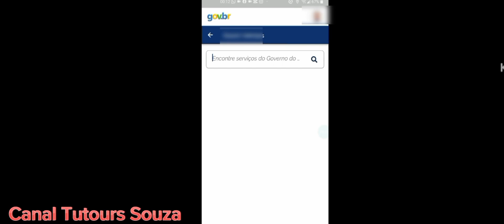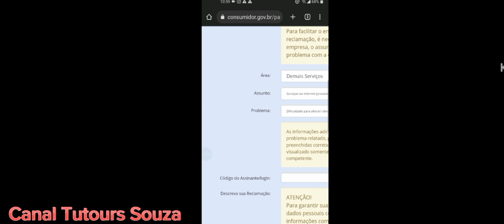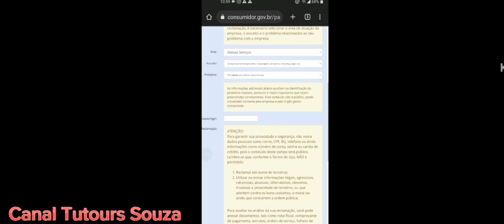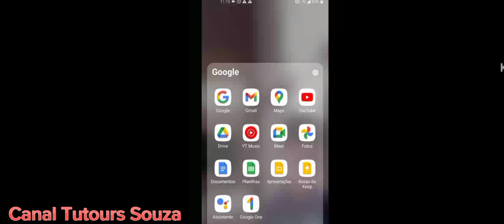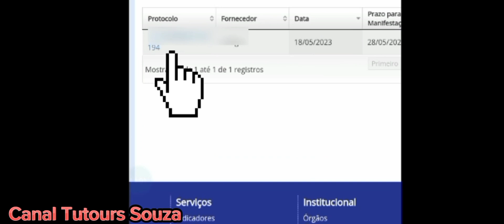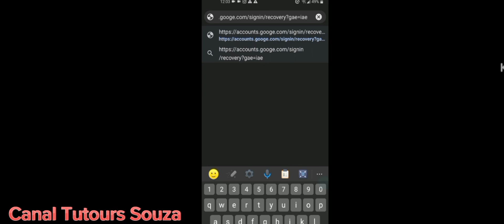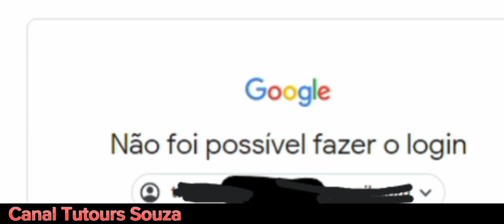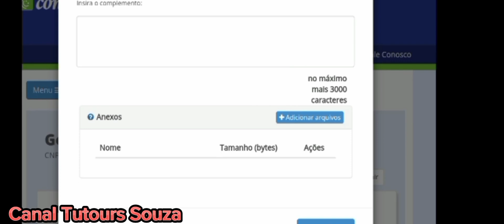Como Recuperar Conta Do Google Com Verificação Em 2 Etapas Ativada Em 2023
Neste vídeo eu vou explicar como recuperar conta do Google com verificação em duas etapas ativada em 2023 é um tutorial bem rápido e fácil e espero que vocês entendam bem o conteúdo pois tem muita gente que não consegue recuperar a sua conta do Google porque muitas vezes não tem mais o número de celular que foi cadastrado ou mesmo um e-mail adicionado também, mas com esse método garanto a você que se você tiver muitas informações sobre a sua conta você conseguirá ter um resultado positivo aplicando todas as dicas do vídeo.
Para recuperar sua conta do Google Basta apenas que você faça um cadastro no site consumidor gov que é o mesmo site gov br após isso você tem a sua conta nível bronze porém você tem que aumentar para nível prata ou ouro e só assim você conseguirá fazer a reclamação no site, para você conseguir recuperar sua conta do Google
Vou.
Com esse método você consegue recuperar conta do Google com verificação em duas etapas ativada, você também consegue recuperar conta do Instagram e Facebook, qualquer empresa que esteja cadastrada no site você consegue recuperar desde que tenha bastante informações sobre a conta a qual você está fazendo a reclamação. Vou finalizar por aqui e espero que você consiga recuperar sua conta do Google agora em 2023 seguindo todo o passo a passo do vídeo sem perder nenhum segundo e tenho certeza se você ter essa atenção você vai conseguir recuperar a sua conta do google mesmo com a verificação duas etapas ativada.
Obrigado.
Capítulos
00:00 | Introdução
00:06 | Apresentação
00:15 | Logando no App gov br
00:40 | Colocando no campo de buscas Consumidor gov
00:53 | Encontrando a opção correta para avançar
01:07 | Clica em iniciar
01:11 | Aba consumidor gov passa para versão Desktop
01:18 | Clica em entrar no consumidor gov
01:29 | Clica em nova reclamação para começar a fazer a reclamação
04:37 | Dicas relevantes sobre como descobrir data da criação da conta e verificação de 2 etapas
05:56 | Finalizando a Reclamação
06:16 | Como acompanhar a sua reclação
06:36 | Recebendo o primeiro contato do google e explicando tudo que veio via PDF
07:38 | Realizando 1º passo a passo atravez do link enviado pelo Google via PDF
09:27 | Realizando o 2º passo a passo  enviado pelo Google com umas perguntas via PDF
10:19 | Seleciona todas as perguntas com suas respostas copia vai na aba de reclamação e clica em interagir com o fornecedor cola no campo de descrição e clica em confirmar
10:51 | Chamada para ação
10:11 | Fim